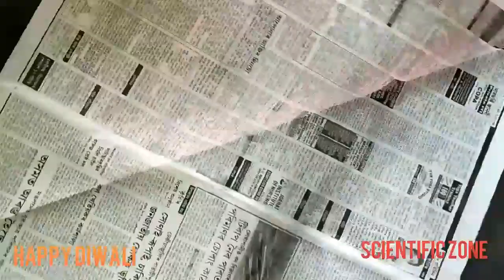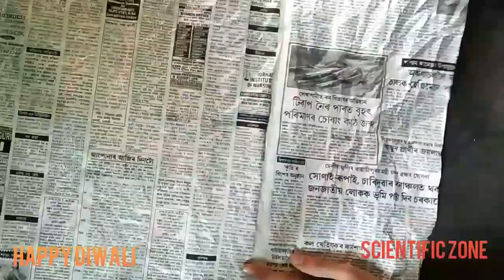FLYING FIRE... How to make a hot air newspaper... SCIENTIFIC ZONE...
We all love interesting and mysterious topics.
This is the place where you can find all that and more.
Projects. Mysteries,facts,technical videos.
So keep smiling and keep watching.
SCIENTIFIC ZONE.